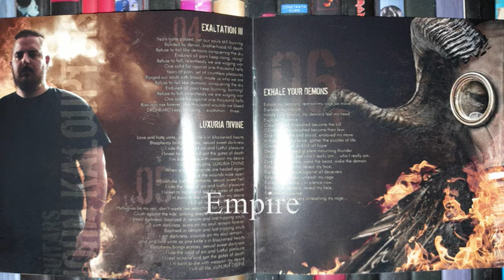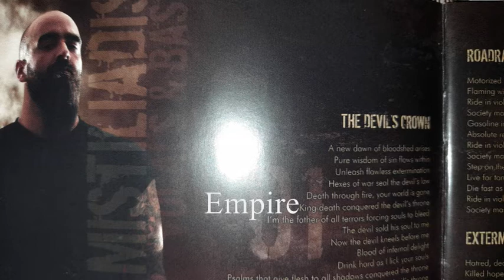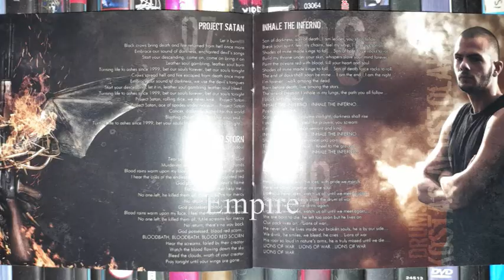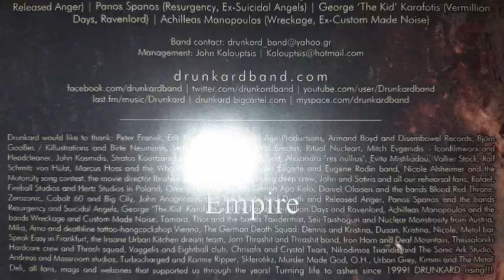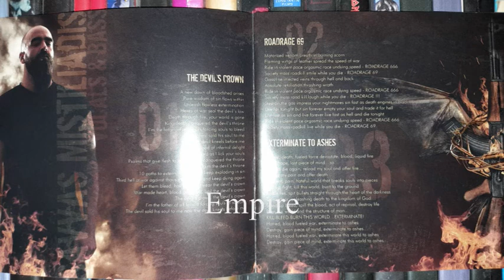DRUNKARD - PROJECT SATAN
METAL AGE PRODUCTIONS 2016